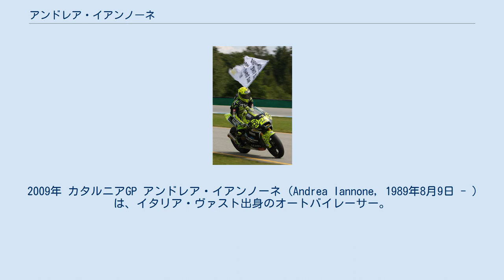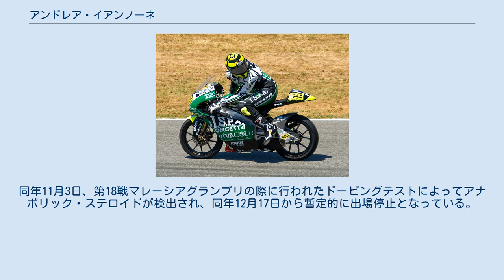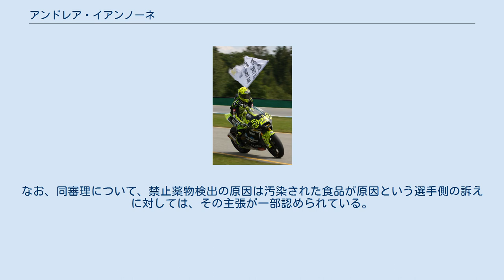アンドレア・イアンノーネ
2009年 カタルニアGP アンドレア・イアンノーネ (Andrea Iannone, 1989年8月9日 - ) は、イタリア・ヴァスト出身のオートバイレーサー。
2013年はロードレース世界選手権MotoGPクラスに参戦中。
2019年は、アプリリア・レーシング・チーム・グレシーニに移籍し参戦 ミニバイクレースで活躍した後、アブルッツォ・ジュニア・チームからイタリア・スペインの国内ロードレース選手権、ヨーロッパ選手権に参戦し、安定した成績を残した。
2005年には同チームからロードレース世界選手権125ccクラスにフル参戦を果たし、第15戦トルコGPでベストリザルトとなる10位に入賞、シリーズランキング19位に入った。
 翌2006年はカンペテーラ・レーシングに移籍するが、シーズン途中に解雇されてしまった。
第13戦マレーシアGPではWTRブラウエル・チームから出場の機会を得たが、腰骨を骨折してしまい、残りシーズンを欠場することになった。
結局この年は11レースの出場でシリーズ22位に終わる。
2007年は同じくWTRチームからステファノ・ビアンコのチームメイトとしてフル出場を果たしたが、トルコGPでの9位がベストリザルト、シリーズ20位と成績は伸び悩んだ。
 2008年はI.C. チームに移籍すると、ウェットレースとなった第4戦中国GPで初優勝を遂げた。
また第17戦マレーシアGPでは初のポールポジションを獲得し、シリーズランキングは10位と大きく成績を伸ばした。
 翌2009年も同チームに残留(チーム名はオンガッタ・チーム I.S.P.A.に改称)、ワークスマシンのRSA125を得たイアンノーネは開幕戦カタールGP、第2戦日本GPと2連勝、第6戦カタルニアGPではトップを走行していたフリアン・シモンがファイナルラップに周回数を勘違いしてスローダウンしたおかげで3勝目を挙げるなどの活躍を見せ、シーズン中盤まではチャンピオン争いのトップに立っていた。
しかしシーズン後半、第13戦サンマリノGPではファイナルラップにトップを走行中にポル・エスパルガロを巻き込んで転倒するなどリタイアが重なり、最終的なランキングは7位にまで落ちてしまった。
またそのサンマリノGPでの転倒後、冷静さを失ったイアンノーネはエスパルガロに頭突きを食らわせてしまい、罰金のペナルティを受けている。
 2010年は元グランプリライダーのルカ・ボスコスクーロが率いるスピードアップ・チームからガボール・タルマクシをチームメイトに、新しく始まったMoto2クラスに参戦した。
イアンノーネは第4戦イタリアGP、第6戦ダッチTT、第13戦アラゴンGPと、この年のチャンピオンとなるトニ・エリアスの次に多いシーズン3勝を挙げる活躍を見せた。
いずれのレースもポールポジションからスタートし、独走で逃げ切る圧倒的な勝利だった。
しかし第7戦カタルニアGPでは黄旗区間での追い越し、第12戦サンマリノGPではフライングスタートでペナルティを受けるなどのミスが祟り、年間ランキングでは未勝利ながら安定した成績を残したフリアン・シモンに2ポイント差で競り負けて3位に終わった。
 2011年シーズンはイアンノーネの父親と、バレンティーノ・ロッシのアシスタントである“ウーチョ”ことアレッシオ・サルッチが中心となり結成されたスピードマスター・チームに移籍、Moto2クラスに継続参戦する。
年間3勝をあげ年間ランキング3位で終了する。
 2012年シーズンは再びスピードアップ・チームへ復帰し、第5戦カタルーニャGPでは2011年14戦日本GP以来となる優勝を逆転で果たす。
母国開催の第9戦イタリアGPではポル・エスパルガロとの一騎討ちを制し2回目のイタリアGP勝利を果たし、3年連続シーズン年間ランキング3位となった。
 2013年シーズンはMotoGPクラスにステップアップし、ドゥカティのサテライトチームであるプラマック・レーシングより参戦する。
ドゥカティでの参戦から活躍が注目されていたものの本人としても自分自身に対する期待が大きかったためか、なかなか思うような結果は残せないレースが続きチームメイトのアンドレアドビツィオーゾとの数回にわたる接触転倒や2016年カタルーニャでは、バックストレートエンドのヘアピン進入のブレーキングをミスしてその時点でシーズンのポイントリーダーのホルヘロレンソを巻き込んで転倒リタイヤした。
「危険なライダー」とのレ...